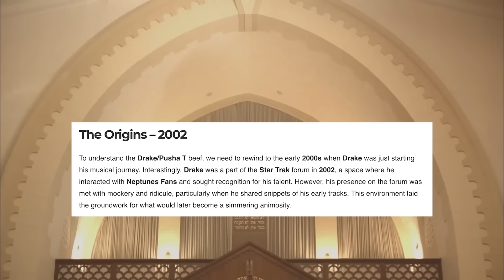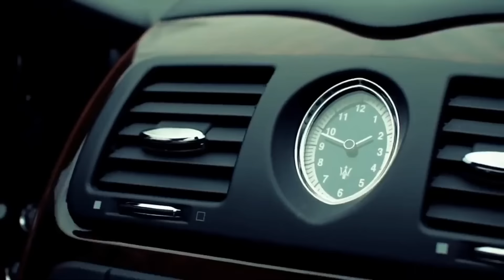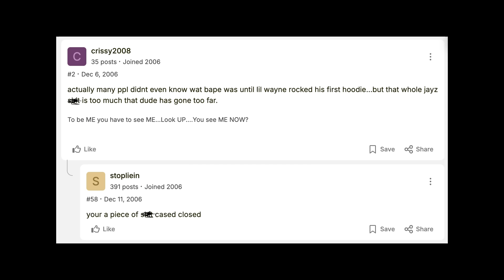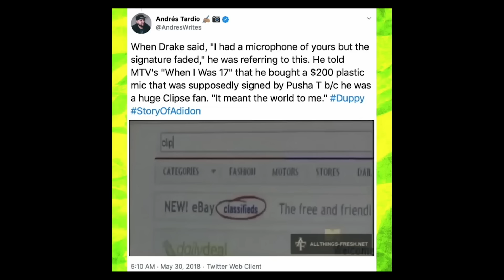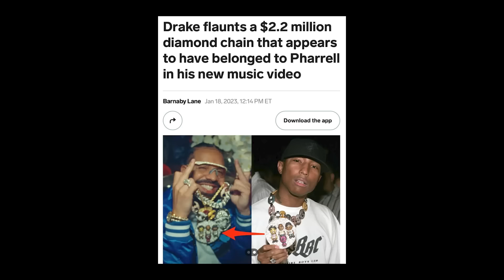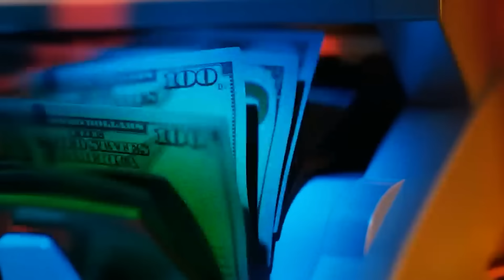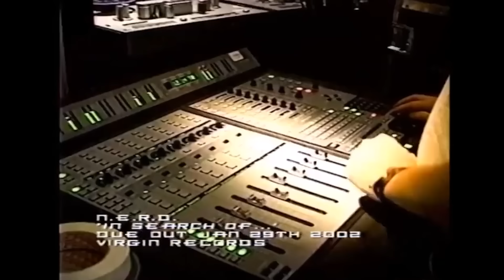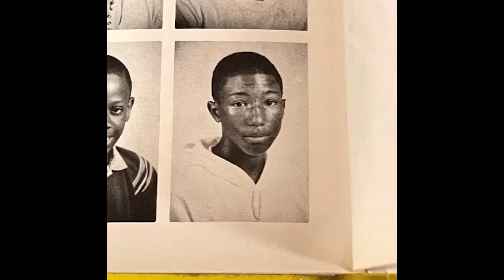How Pharrell K*lled Drake With Kindness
Pharrell has just spoken about Drake buying his iconic Billionaire Boys Club, Ice Cream, Neptunes, and BAPE chains, and allegedly melting them down which Drake rapped about on Travis Scott’s song ‘Meltdown’. It’s no surprise that after the massive 20v1 rap battle between Drake, Kendrick Lamar, Metro Boomin, Future, A$AP Rocky, Childish Gambino, The Weeknd, Rick Ross, Travis Scott (maybe), and more - with Kendrick winning the beef with his #1 hit record that was also a diss song with ‘Not Like Us’ and saying that he would inherit Pusha T and Pharrell’s beef with Drake - that Pharrell doesn’t feel the need to indulge in Drake’s petty games. We will break down the root of Pharrell and Pusha T / The Clipse beef with Drake, Lil Wayne, Birdman, Young Money Records, and Cash Money Records.

Artists mentioned include: Lil Durk, Kai Cent, King Von, NBA Youngboy, Quando Rondo, 50 Cent, Drake, Kendrick Lamar, Diddy, Asian Doll, Chief Keef, Lil Reese, Lil Bibby, FBG Duck, Trap Lore Ross, J. Cole, Tyler, the Creator, Lil Baby, Gunna, Lil Wayne, Pooh Shiesty, Gucci Mane, India Royale, Kanye, G Herbo, Pusha T, Chance the Rapper, Lul Tim, Tekashi 6ix9ine, Childish Gambino, Future, Playboi Carti, A$AP Rocky, Metro Boomin, P. Diddy, Jay-Z, Beyonce, 2Pac, Birdman, The Notorious BIG, Biggie Smalls, Bizzie Bone, Nicki, Tyga, The Game, Travis Scott, The Grammys, Meek Mill, DJ Akademiks, Joe Budden, No Jumper, Adam22, DJ Vlad, Eminem, Dr. Dre, Rapsody, Doechii, Ice Spice, Latto, Glorilla, Beyonce, Taylor Swift, Post Malone, Tommy Richmond, Bryson Tiller, A$AP Rocky, 21 Savage, Common, Pete Rock, Cardi B, Frank Ocean, Tyler the Creator, and more.